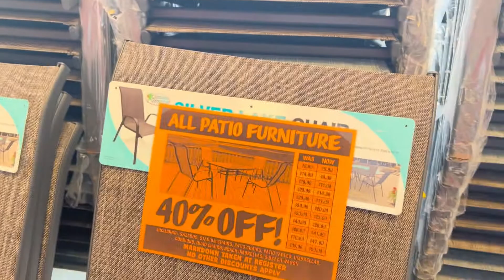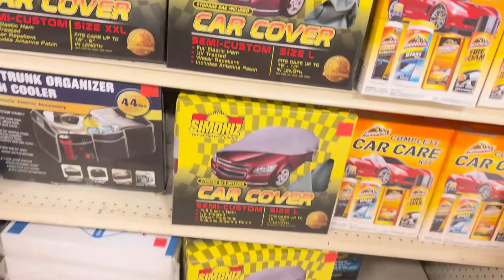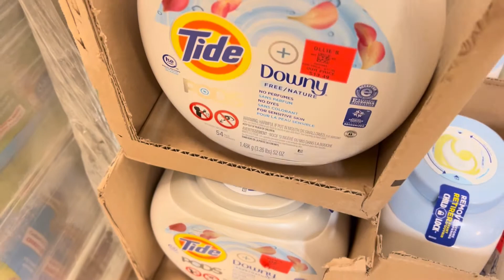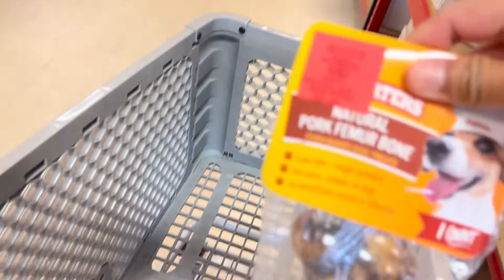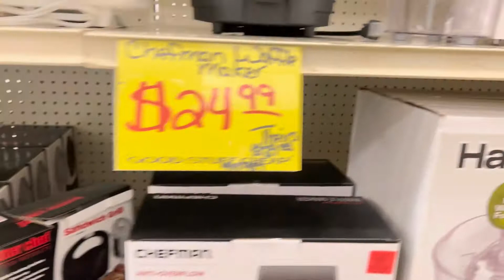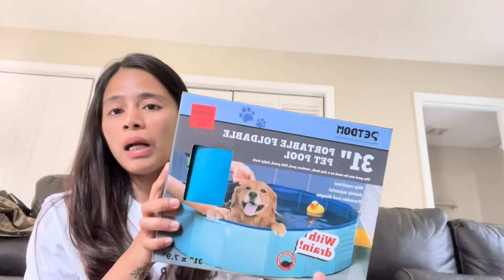VLOG | BARGAIN STORE SA US 🇺🇸 | MGA MURANG BILIHAN NG KUNG ANU ANO |JO’S VLOG